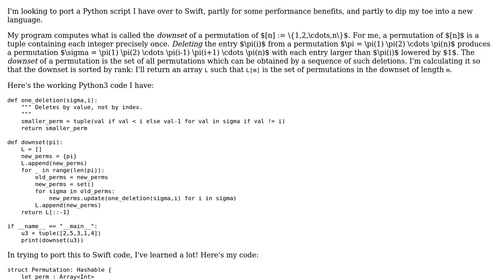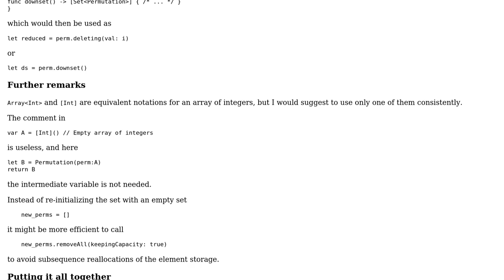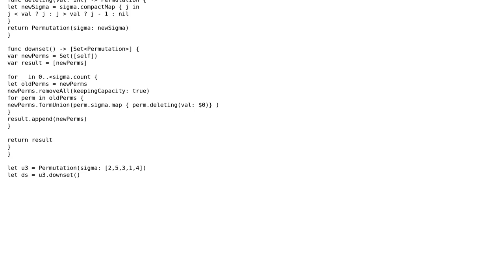Code Review: Downset calculation code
With thanks & praise to God, and with thanks to the many people who have made this project possible! | Content (except music & images) licensed under CC BY-SA | Music | Images & others | With thanks to user Michael Engen user Martin R and the Stack Exchange Network Trademarks are property of their respective owners. You are responsible for your own actions.